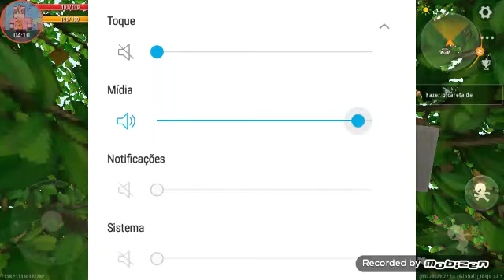#2 homens das cavernas encontrei o melhor lugar possível para morar (Mine worl)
Nesse vidio vou encontrar um lugar bem legal e vou fazer minah casa la e ja decide o matéria que vou fazer a minha casa